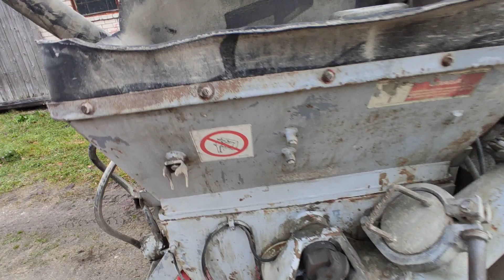Mercedes Benz Actros